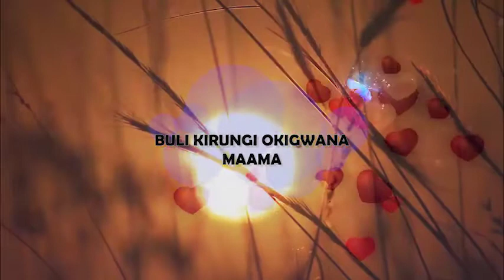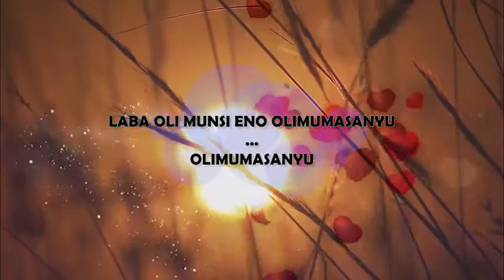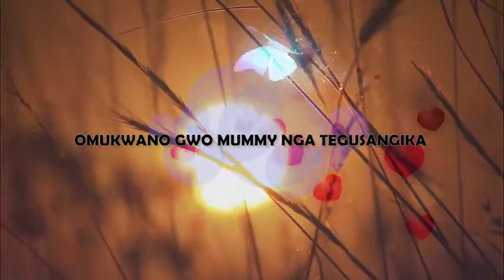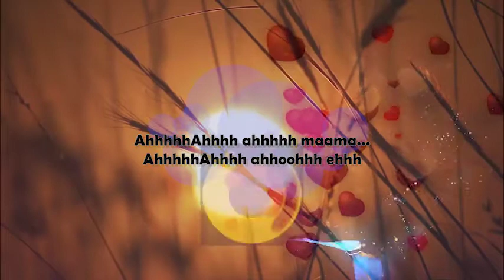Maama by Ali Survivor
Maddie